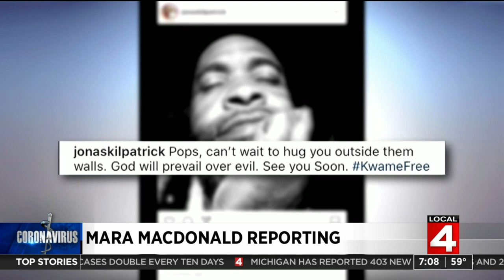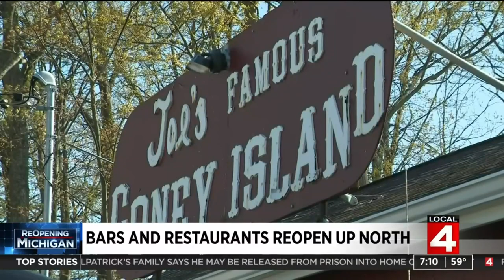Local 4 News at 7 a.m. (Saturday, May 23, 2020)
Saturday, May 23, 2020 morning newscast